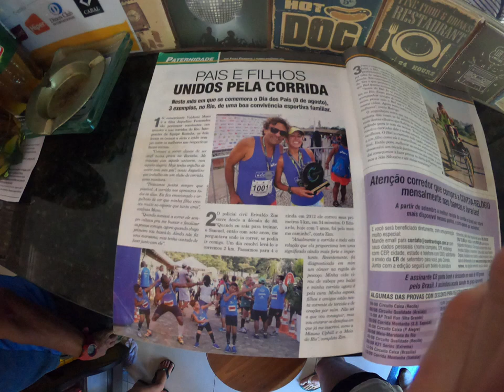Tour durch eine Favela Rio de Janeiro Brasilien Weltreise 2022 HD